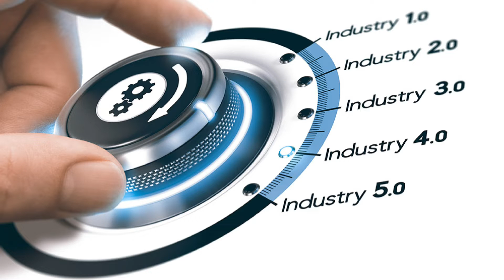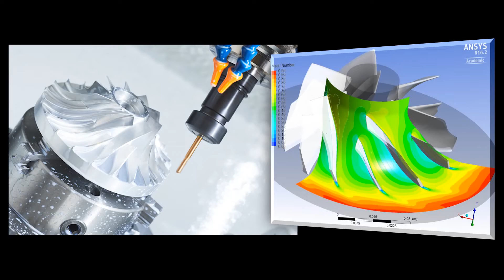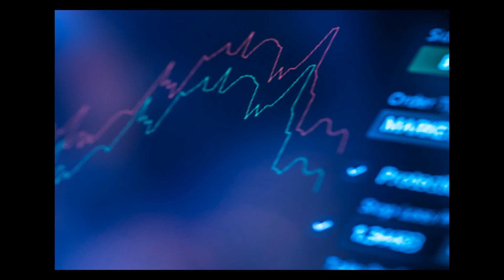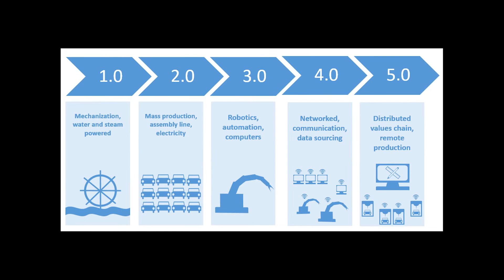5차 산업혁명 - 산업의 권력이동. 인더스트리 5.0 (포스트 인더스트리 4.0)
대한민국의 사업주들과 산업화 추진정책은 반성해야 한다.
산업혁명 5.0 이 4.0 과 다른점.

국가의 부가 증가하면 개인의 부는 같이 증가하는가?

이 질문은 부의 분배에 관한 차원이 아니다. 분배경제 아이디어는 차라리 100여년전 공산주의 이론에 불과하다. 그나마 얼마전 까지만 해도 기업의 부가 증가하면, 국가와 개인의 부가 같이 증가하였던 이유는 기업이 아직은 인간의 노동력을 사용했기 때문 이었다.
개인의 소비능력이 시장경제를 왕성하게 해 준다는 100년된 논리와 국가의 부를 개인에게 평등분배 한다는 공산주의도 모두 부질 없었다는걸 인류는 뼈저리게 몸으로 느끼고 있는 중이다. 중요한건 돈의 흐름이 아니라 권력의 이동이다. 돈이 권력인 세상은 부패한 사회의 반증일 뿐이기 때문이다.

​기업의 부를 개인에게 분배할 착한 기업을 기대 하는 어리석은 정책 보다는 개인의 경제권을 강화하여 국가의 부를 다져야하는 발상이 필요한 시기다. 이것은 산업의 권력이 기업가나 정치인에서 개인으로 이동해야하는 인더스트리 5.0의 시대적 요구다.